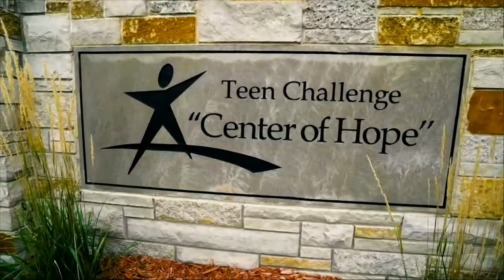Adult and Teen Challenge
Adult and Teen Challenge - Milwaukee Chapter